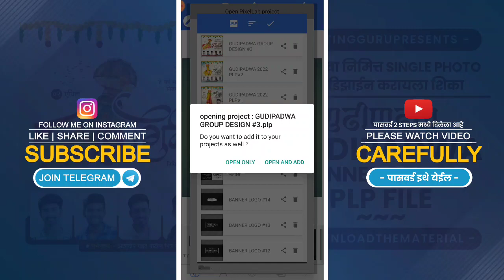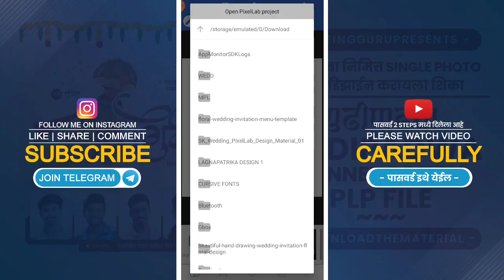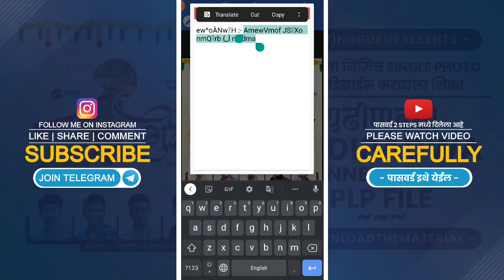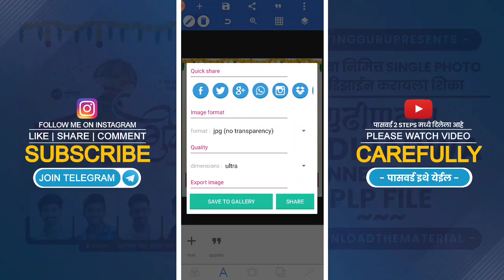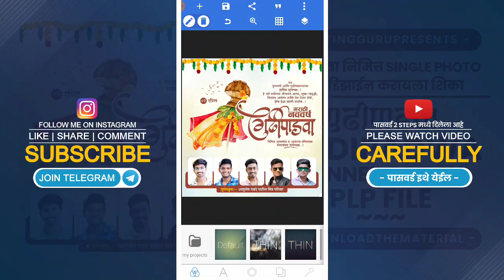Gudi Padwa Banner Editing | Gudi Padwa Group Banner Editing PLP | GudiPadwa Banner Editing PLP 2022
ह्या ⬇️ लिंक वरून Preset फाईल DOWNLOAD करा.

Topics Covered in Video :-
Gudi Padwa Banner Editing
Gudipadwa banner editing in PicsArt
Gudi Padwa banner editing 2022 in picsart
How to make Gudi Padwa Banner in PicsArt
Gudipadwa Single Photo Banner Editing in PicsArt
GudiPadwa Banner Plp
Gudi Padwa Banner Editing PLP Downloads
Gudi Padwa Plp
GudiPadwa Banner Editing Pixellab Preset
गुढीपाडवा बॅनर कसे बनवायचे ?
Gudi Padwa (गुढी पाडवा) Banner Editing
Gudipadwa (गुढीपाडवा) Banner Editing in PicsArt
Gudi Padwa 2022 Banner Editing in PicsArt
Gudi Padwa Group banner editing
Gudipadwa special banner design 2022
Gudipadwa New Year Banner Editing in PicsArt
PicsArt Gudipadwa banner editing
Gudipadwa Calligraphy Download
New Style Gudipadwa banner editing 2022
Gudi Padwa 2022 Banner Design In PicsArt
Gudipadwa Special banner video editing in kinemaster
Gudipadwa video editing in kinemaster
Gudi Padwa Group Photo Banner Editing
Gudipadwa Banner editing material download
Gudipadwa banner png download
Gudipadwa Che banner kase banvayche